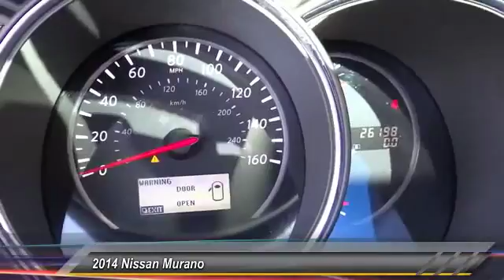2014 Nissan Murano Toyota Of Huntington Beach 260909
18881 Beach Blvd.

TOYOTA OF HUNTINGTON BEACH PROUDLY SERVING ORANGE COUNTY, HUNTINGTON BEACH, COSTA MESA, GARDEN GROVE, IRVINE, WESTMINSTER, AND SURROUNDING SOUTHERN CALIFORNIA LOCATIONS. THIS BLACK 2014 Nissan MURANO IS EQUIPPED WITH A Engine: 3.5L V6 DOHC, AUTOMATIC TRANSMISSION, AND RECEIVES AN ESTIMATED 18 City/24 Hwy MPG. OR VISIT US AT 18881 BEACH BLVD HUNTINGTON BEACH, CA 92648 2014 Nissan MURANO SUV Stock #: 260909 | VIN: JN8AZ1MU8EW401897 | 2014 Nissan MURANO SUV ALLOY WHEELS HEATED STEERING WHEEL POWER PASSENGER SEAT Toyota of Huntington Beach